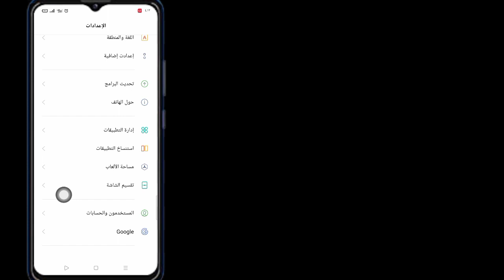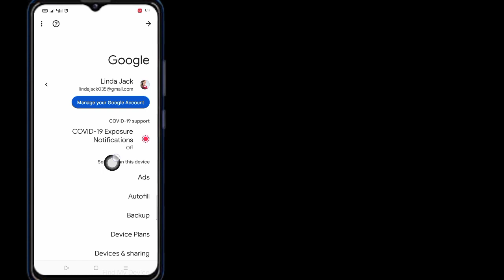كيف ترى كلمة مرور Telegram إذا نسيتها || نسيت كلمة مرور برقية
هنا في هذا البرنامج التعليمي ، سأوضح لك كيفية رؤية كلمة مرور Telegram إذا نسيت ذلك ، إنها طريقة بسيطة وسهلة للغاية. شاهد هذا الفيديو وتعلم كيفية رؤية كلمة مرور Telegram إذا نسيت ذلك ، اتبع الخطوات أدناه دون تخطي.

 نسيت كلمة مرور برقية ،
 كلمة مرور telegram ka kaise pata kare ،
 كلمة مرور par telegram par kaise lagaye ،
 كلمة مرور telegram ka bhul jaye إلى kya karen ،
 كلمة مرور telegram kaise pata kare ، كيفية تغيير كلمة مرور Telegram ، كلمة مرور telegram me kaise lagaye ،

 هل أنت من مستخدمي أجهزة iOS و Android و iPhone؟  ثم اتبع الخطوات أدناه